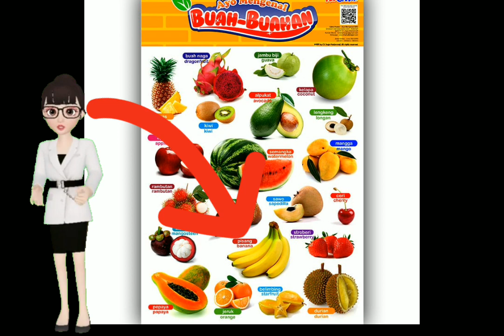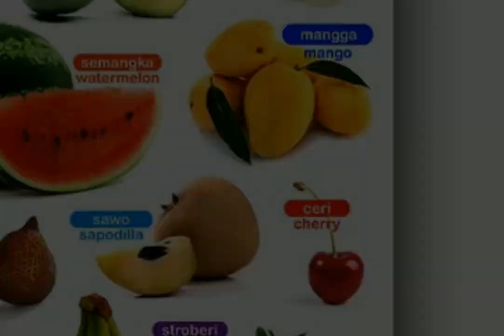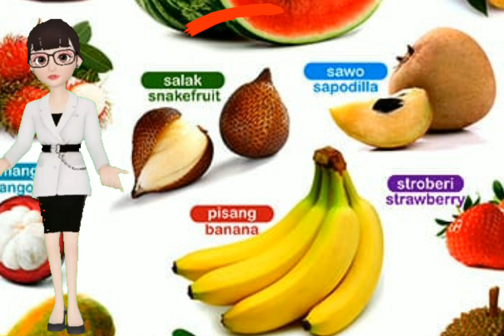ayok mari menganal nama nama buah buahan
Halo temen temen yok mari kita belajar mengenal nama buah2n.
Gimna ni apakah temen2 udah pernah makan buah2n ini apa belom?
Coba buah mana yg paling kalian suka tulis di kolom komentar ya 😁